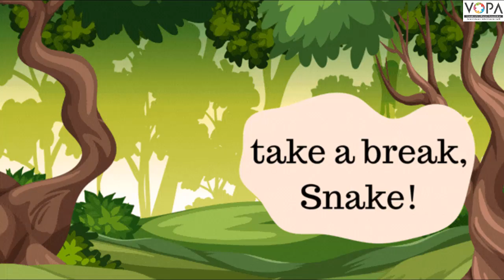3rd | English | Chap. No:6.9 | See You Later | Goodbye Or Farewell Phrases